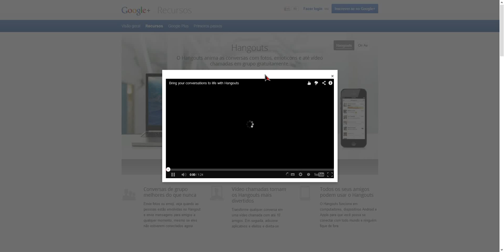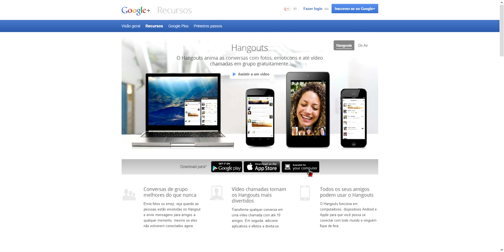O melhor programa para vídeos chamadas e batepapo!